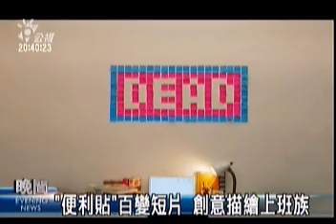2009-10-16公視晚間新聞(描繪上班族心態 台灣學生創意足)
"在剛才的新聞當中我們看到、創新讓傳統京劇找到新的出路，而接下來的專題、要繼續為您報導、台灣學生的創意無限，不管在產品設計、還是數位媒體方面、都展現了高度的潛力，也吸引了國際大公司的注意。
一張張便利貼拼出〞最後期限〞的字樣，也是上班族跟時間賽跑的生活寫照。
這一段由台北藝術大學研究生劉邦耀拍攝的短片，連續獲得國外獎項的肯定，也在youtube網站吸引全球兩百六十萬人次點閱。各種顏色的便利貼，一下子變成鐵槌當頭棒喝，沒多久又化身為電動玩具，然後再跑出一隻嚇人的恐龍。小小的便利貼，有千百種變化，把上班族面對工作壓力的無奈與逃避心態，很傳神地呈現出來。
劉邦耀是教育部送到海外、參與藝術跟設計菁英培訓計畫的學生之一，到美國一年的時間，他突破了原本對動畫的想法
還有學生設計出實用的產品，馬上就有大公司找上門，像是這一款由成功大學學生--陳運成設計、可以再生第二層鞋底的球鞋、就獲得NIKE公司的青睞，可能應用在未來的產品當中。另外、這個精緻的紅包袋，底部隆起的圓潤造型，非常討喜。
加一點巧思，紅包袋就不只是紅包袋。
手推車是很有發展潛力的商品，這一個小巧又有設計感的推車，能夠拖運十五公斤的重物，卻特意選擇輕盈的蝴蝶造型，頗有矛盾的趣味。當然，方便收存更是手推車必須注意的設計重點。
每一件作品，都有作者自己的想法，而想法的激發，也需要一些觸媒。
國際學府的啟發，點亮了台灣學生的創意，今天這份成績單、不是結果、而是起點。
記者  黃明明 馬台興 王威雄 台北報導"